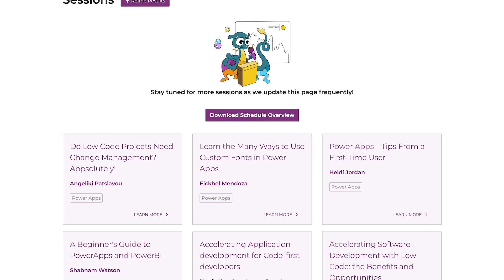Power Apps Week Recap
That's a wrap! If you missed any of this week's exciting PowerApps content, all the links are available below for you to catch up

And be sure to click the link below to check out David Warner's MPPC23 Session alongside Lisa Crosbie and Shane Young!

We hope to see you all in Vegas!